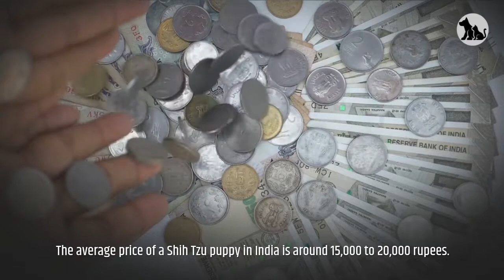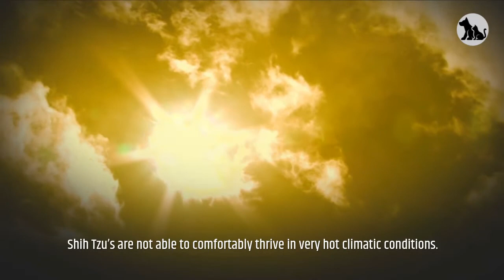Shih Tzu Pros And Cons | The Good And The Bad.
This video is all about Shih Tzu Pros And Cons | The Good And The Bad.

Shih Tzu Overview:
The Shih Tzu originated in Tibet; probably back around the 7th century.
Some believe the breed was developed by Tibetan monks and given as gifts to Chinese royalty.
According to one theory, this breed descended from a cross between the Pekingese and Lhasa Apso.
Historically, the Chinese royals didn’t allow the dog to be traded outside of the nobility.
It arrived to Europe during the 1930s and to United States shortly after the World War 2.
Maureen Murdock and Philip Price were the first to import and breed Shih Tzu’s in the United States.
The Chinese communism was a dark time for Shih Tzu, because they almost extinct.
It is documented, that only 14 dogs were saved. This means that every Shih Tzu,
Even the one you have on your lap right now is a descendant of these 14 dogs.
Shih Tzu was recognized by the American Kennel Club in 1969 in the Toy Group.